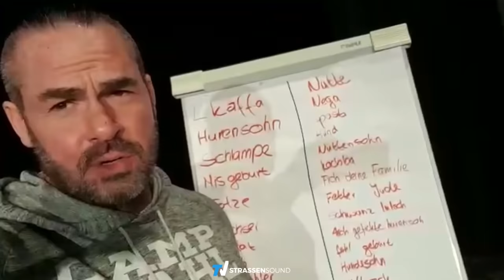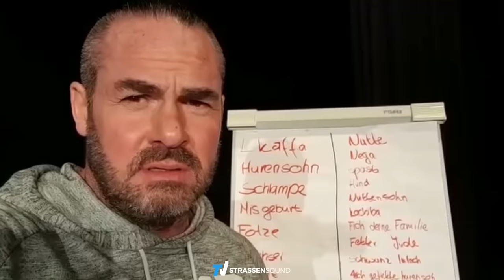CARSTEN STAHL Interview | Mobbing, Kinderschutz, Straße, HipHop Szene, Zopf | Record 🔴 Podcast #60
Hier könnt ihr die Musik streamen

Folgt uns!

Unsere Videos enthalten Produktplatzierungen.
Wenn du den Link benutzt & das Produkt kaufst, werden wir durch eine Provision beteiligt. Für dich fallen keine Zusatzkosten an.